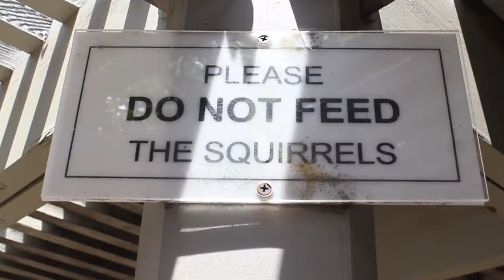The Alamo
A video montage of different elements of the Alamo in San Antonio, Texas.